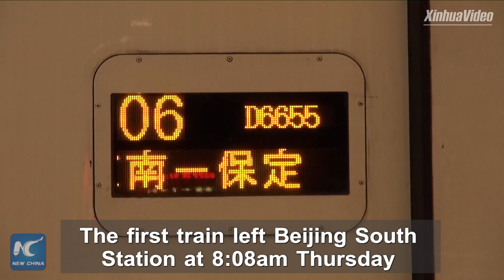Bullet trains start operation between Beijing and Xiongan New Area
High-speed trains start operation between Beijing and Xiongan New Area, a new development area to the southwest of Beijing.